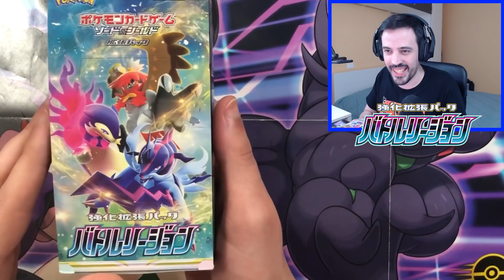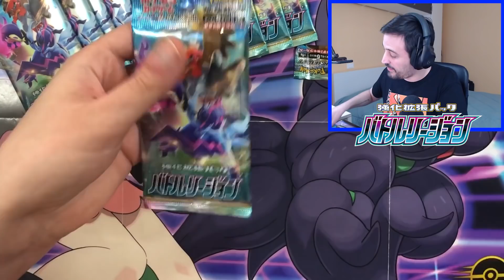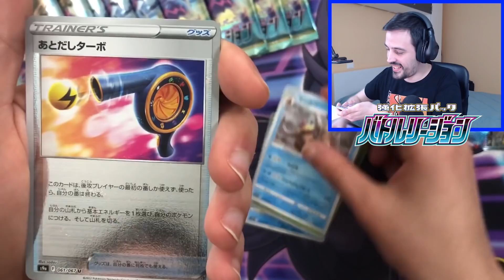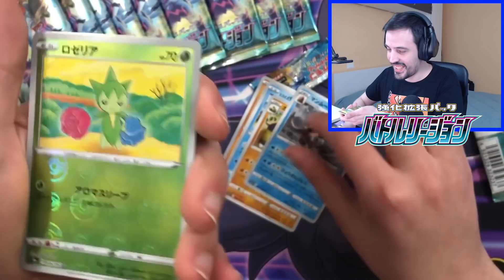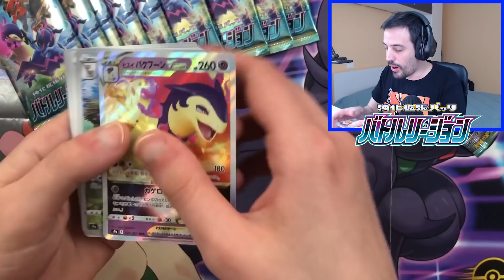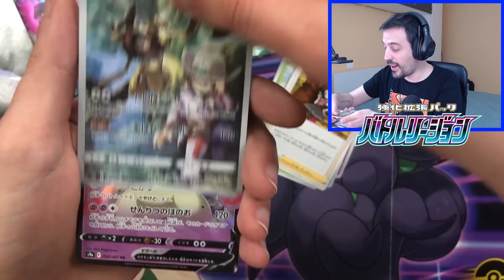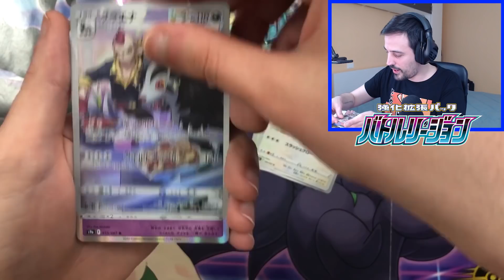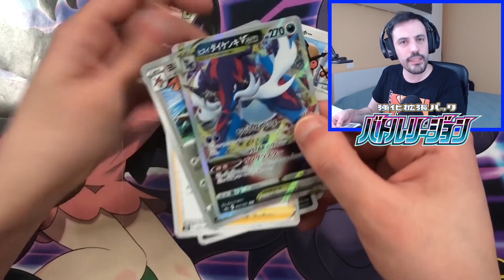Se NON TI PIACE Battle Region Allora NON TI PIACCIONO le Carte Pokémon 😡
Battle Region è un set di carte Pokémon che sta davvero passando inosservato. Mi piacerebbe tanto capire il perché... specie perché tutte queste carte le vedremo anche in Lucentezza Siderale!